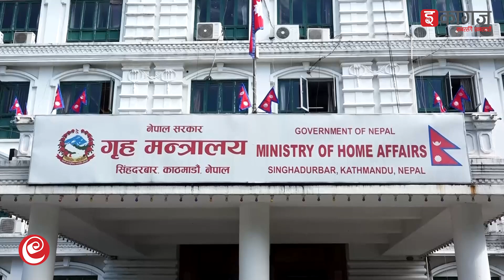सरकार र शिक्षकहरूको वार्ता निष्कर्षविहीन : विष्णुप्रसाद भण्डारी, अध्यक्ष, शिक्षक संघ